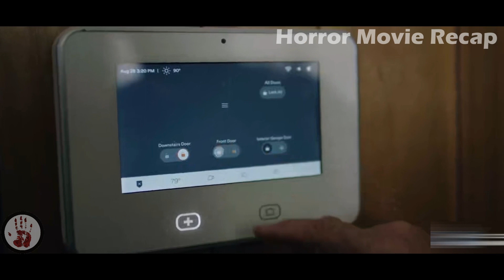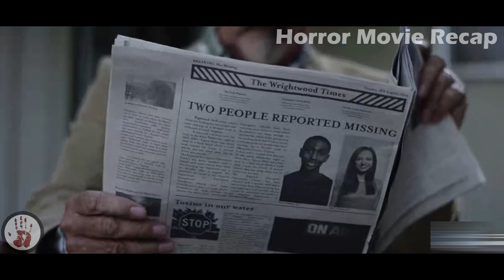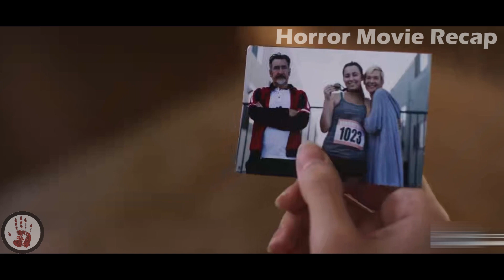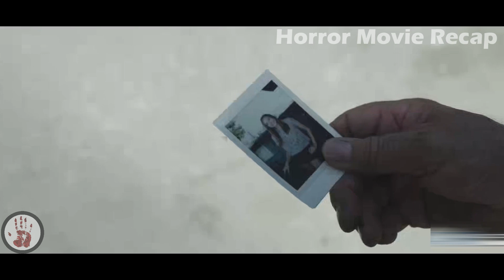Captive 2020 ‧ Thriller/Horror Movie Recap (Girl Runs Away From Her Abusive Father)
On the run from her abusive father, a teenage girl becomes trapped by a delusional man who believes she is his daughter. The man turns out to be Psycho but he and the girl might be a perfect match.

Welcome to the Horror Movie Recap channel which is intended to help you better understand horror movies and save your time from the lengthy or even boring ones. Discover and share our horror movie recap channel with your friends and family. Expect the unthinkable and be prepared to experience another level of stimulation.

Our Horror Movie Recap channel provides viewers with a summary of the best Sci-fi horror stories. We take your favorite scary stories and recap them into a movie summary. Our horror movie reviews are made using original narratives and the best team of video editors. Our channel’s objective is to give the viewer the best experience by providing transformative and engaging material. Our movie recaps are put together with our viewers in mind and what we think they will enjoy the most.

We try and select the best sci-fi movies and detective movies old and new. We try and create a movie summary recap of about 10 to 15 minutes and explain the story recap. This gives our viewers a chance to watch a short summary movie, a bit like a movie trailer rather than watching the full entire movie. So, if you are into scary stories, what to watch horror movies, and enjoy being scared, the Horror Movie Recap channel is definitely for you.

Whatever your favorite horror movie, we are sure that you find something on our channel to keep you entertained.

1)This video has no negative impact.
2)This video is also for Informational AND Entertainment purposes.
3)It is not transformative in nature.